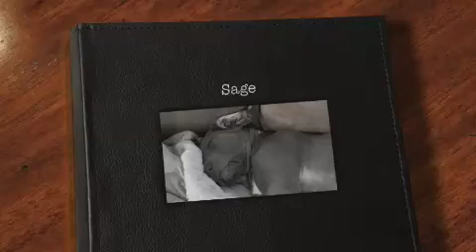Sage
Our gorgeous blue Great Dane puppy playing with her toy poodle :)